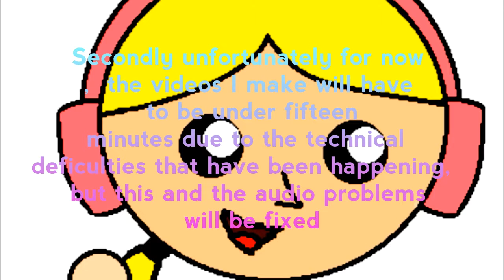Announcement Video 1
You may need to pause to read the writing hope you will look forward to the changes ahead.